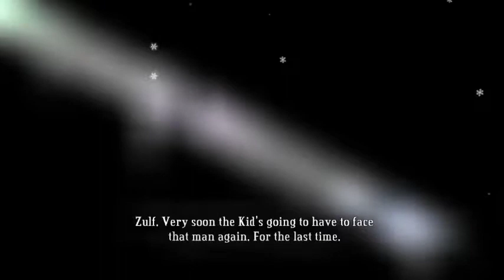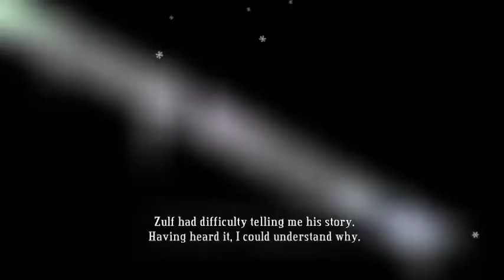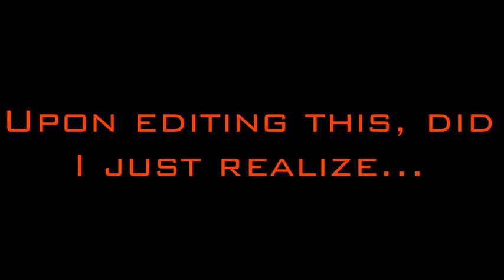Bastion - Episode 15.9 (Finally, One of the Best Dreamcatcher Set)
Hammer-Carbine, Bullhead Shield and Mirror Shield at your service!

It's about damn time I completed that. Go to 20:53 for full Survivor's Dream complete progress.

Full recording of my (majority) Survivor's Dream completion journey (it's 3 hrs and 30 minutes long!)